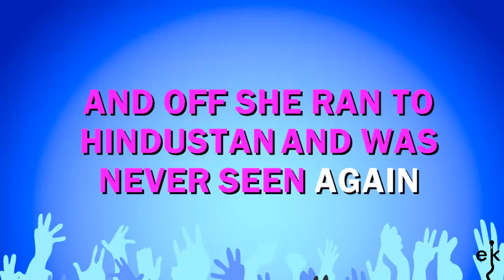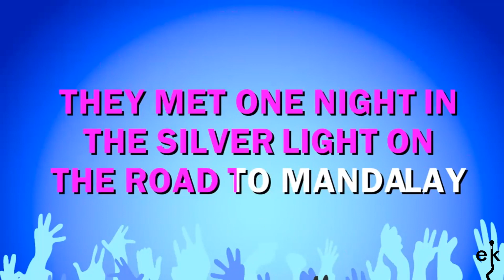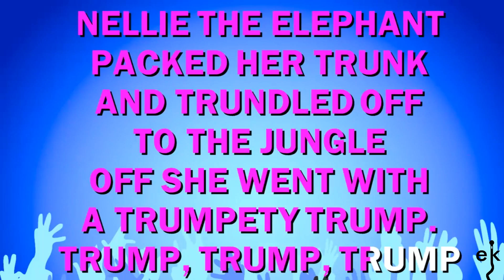Nellie The Elephant - Toy Dolls (Karaoke Version)